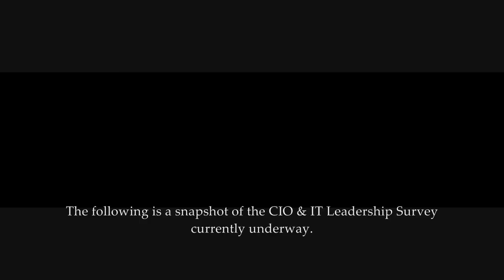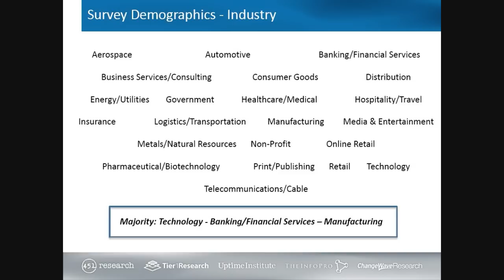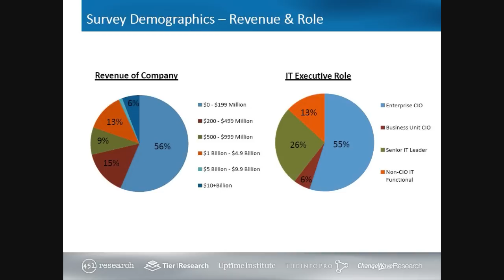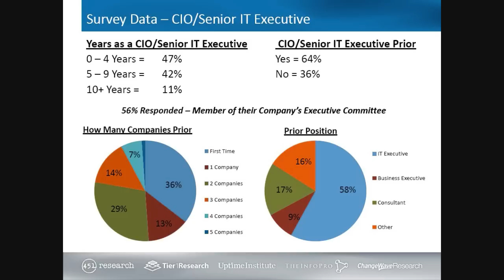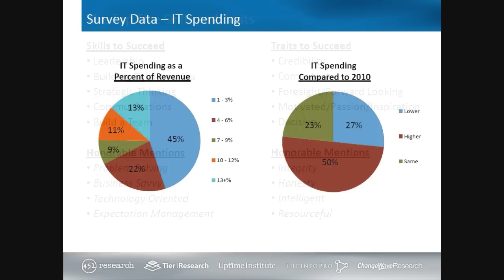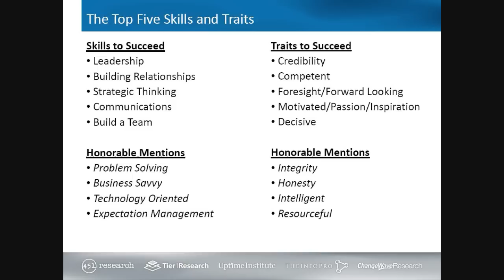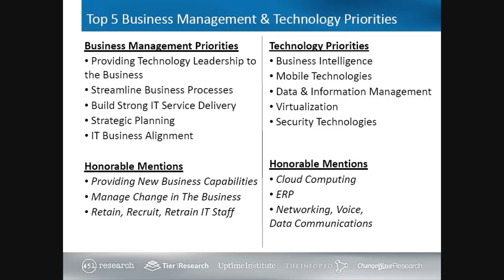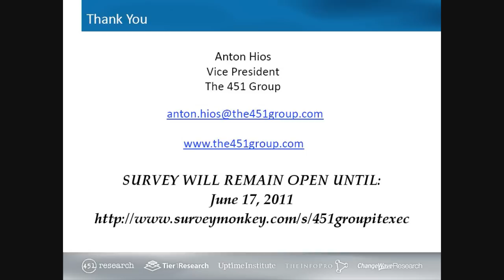June 9, 2011 CIO & IT Leadership Survey (Initial Snapshot) by TechExecs & 451 Group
The survey will close on June 17, 2011, so, please take a moment to fill out the survey  This video / conference call is for the CIO & IT Leadership Survey (Initial Snapshot) by TechExecs & 451 Group